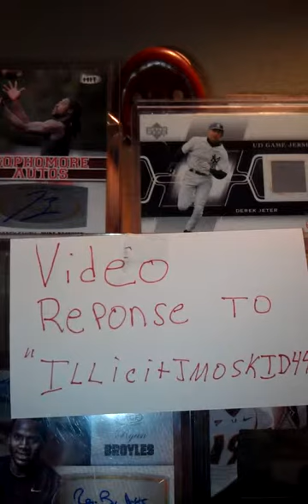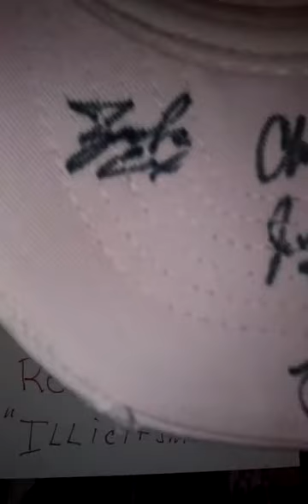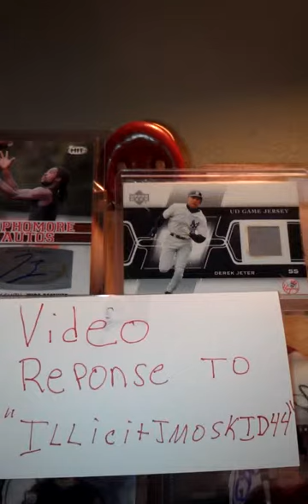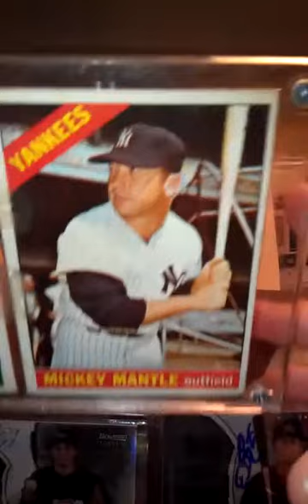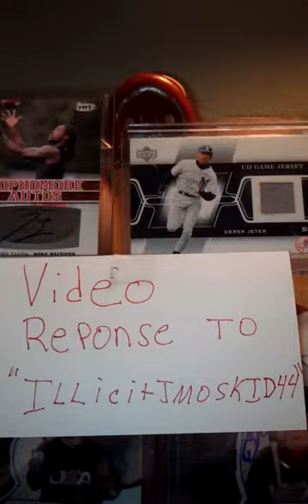Video response to (ILLICITJMOSKID44) 1000 SUB CON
GO GIVE HIM A SUB GUYS AND TRY TO WIN SOME AWESOME PRIZES !!!